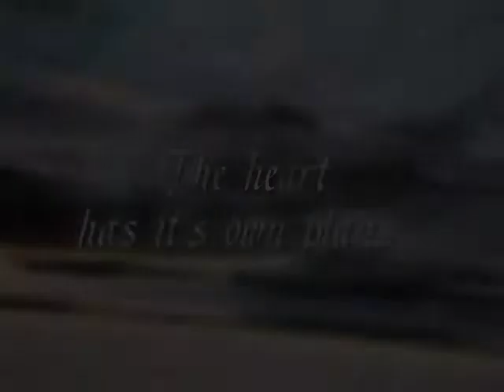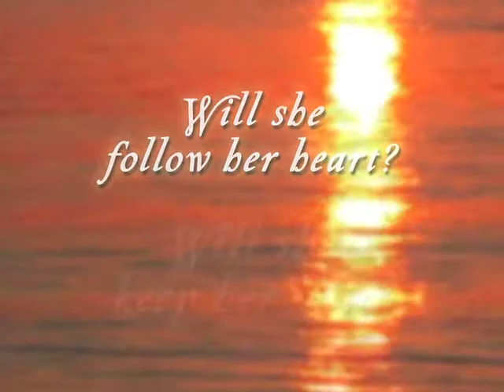Sarah's Choice by Wanda E. Brunstetter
Widowed lock tender Sarah Turner is determined to get her children away from the dangers of canal life. Can she do it before another tragic accident occurs? Facially marred canal-boat captain Elias Brooks has fallen for Sarah. Can he find the key to unlock her heart, or will she accept the proposal of a handsome blacksmith?